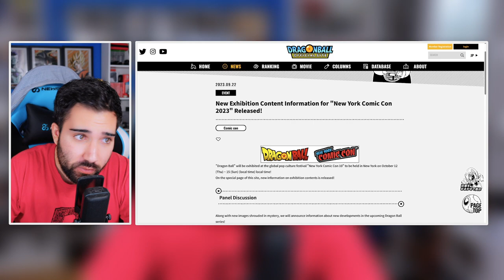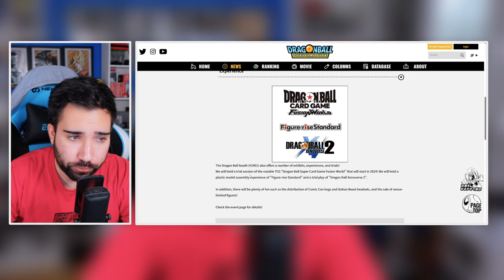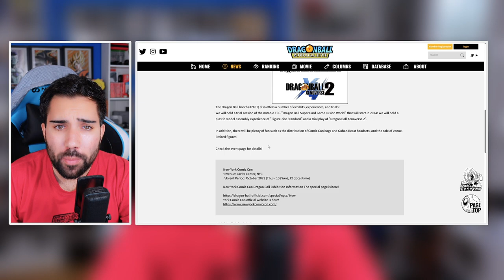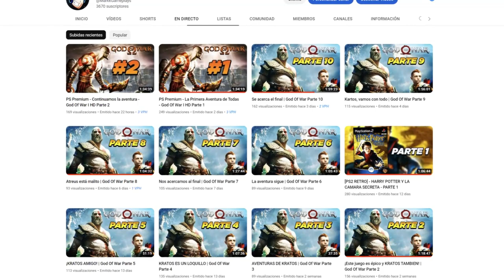NOTICIAS NUEVAS SOBRE DRAGON BALL XENOVERSE 2